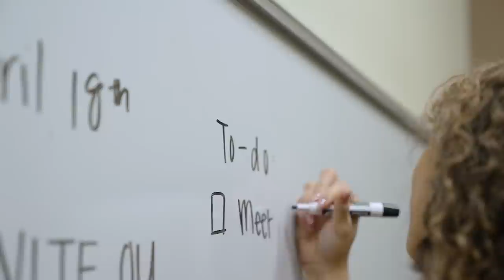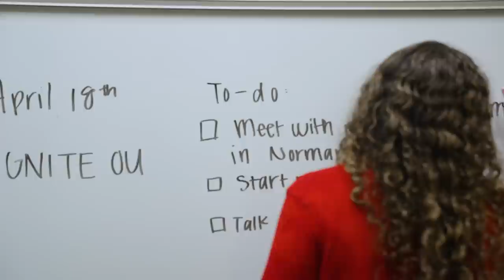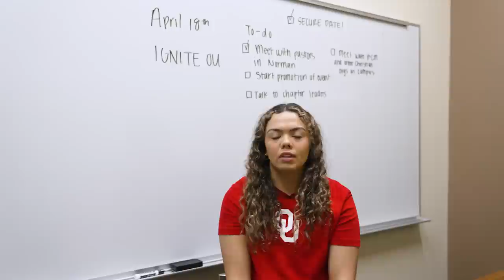Let The Games Begin | Championship Mindset | Season 2, Episode 5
The 2024 season is set to begin for the Oklahoma Sooners. Check in with the team in their final days of prep. Plus hear from Alyssa Brito as she plans a revival night in Norman and follow Nicole May for a day from breakfast to practice.